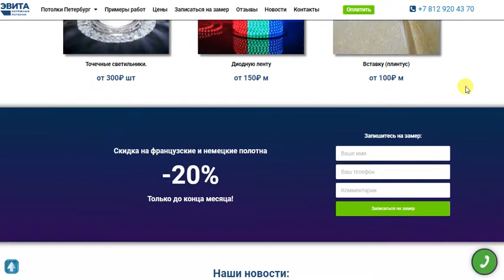Натяжные потолки Сестрорецк СПб